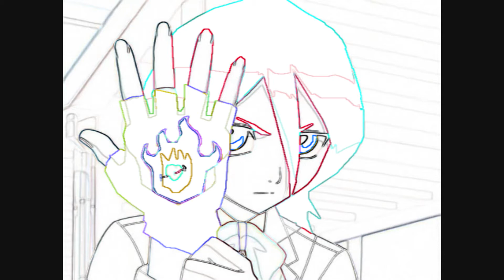My Fanime Character Theme Songs -Preview-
I only have 2 so far but 67otakugirl24X3 wanted to see it. I'll give you a cookie if you can guess who's singing the first song